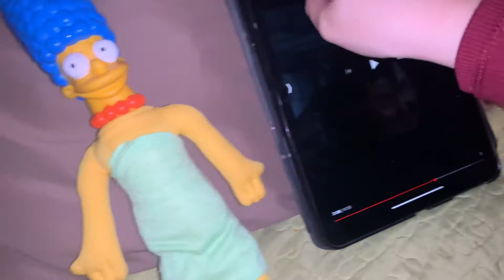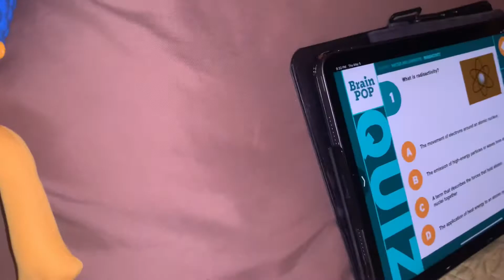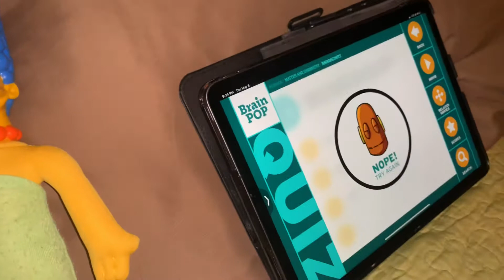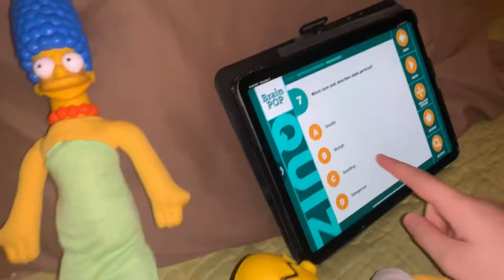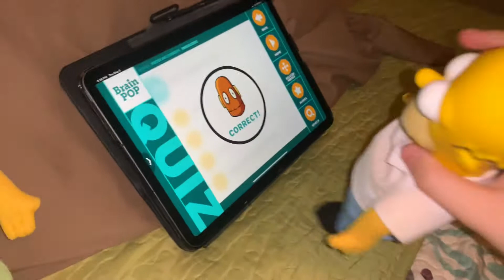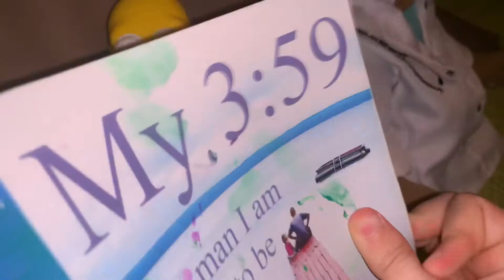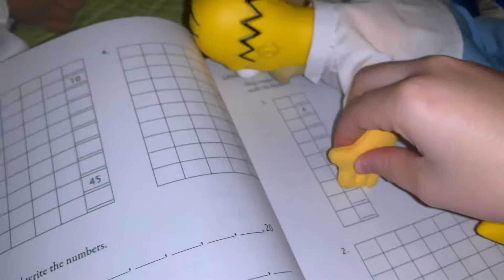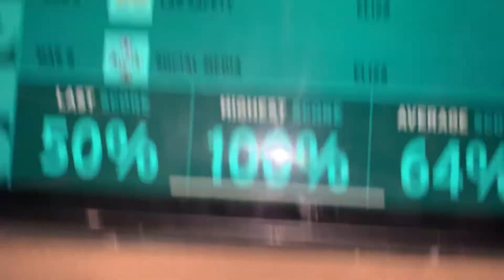Simpson’s plush homer’s new 🧠ep6